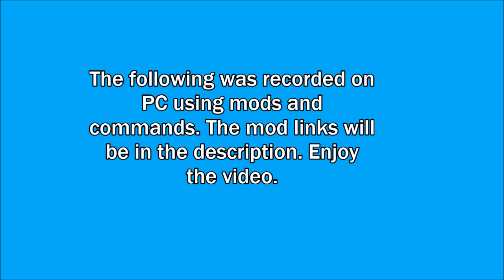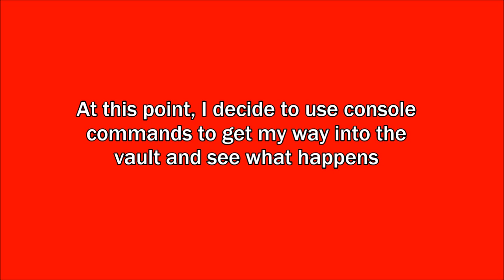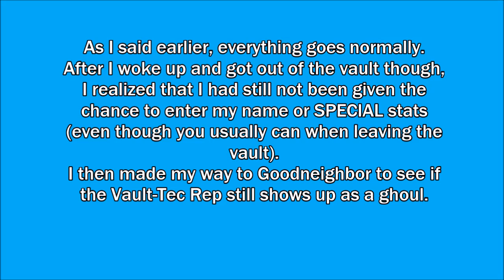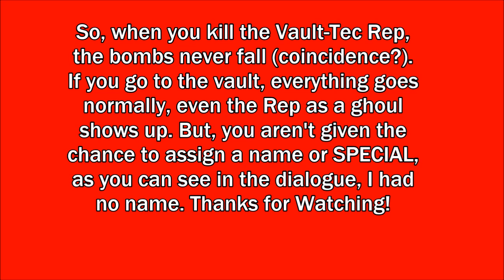Fallout 4: What Happens if you Kill the Vault-Tec Rep Pre-War?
In this video, I use a combination of mods and console commands to kill the Vault-Tec Rep before I talk to him, and show what happens. This isn't possible on consoles.
The mod that made this video possible
(No Essential NPCs by Abbalovesyou)

Fallout 4 is an action role-playing video game developed by Bethesda Game Studios and published by Bethesda Softworks. The fifth major installment in the Fallout series, the game was released worldwide on November 10, 2015 for Microsoft Windows, PlayStation 4, and Xbox One.[1]

Fallout 4 is a post-apocalyptic role-playing game developed by Bethesda Game Studios[2] and published by Bethesda Softworks. It is the fifth major installment in the Fallout series, and was released on Microsoft Windows, PlayStation 4, and Xbox One on November 10th, 2015, except in Japan, where it was released on December 17, 2015, possibly due to the need to censor some footage and references to atomic war, while still keeping the plot intact.[3]

The player is the Sole Survivor of Vault 111, who emerges 210 years to the day and time after the Great War. Prior to this, there is a brief period of gameplay during the pre-War era showing the player living with their spouse and child.

Fallout 4 is the first Fallout game to have native mod support for consoles. During the E3 2015, at the Xbox Conference, Todd Howard went on stage to tell the audience that Xbox One will offer mod support following the release of the G.E.C.K for PC in 2016. Sony's PlayStation 4 will support mods sometime in the future.

On February 16, 2016, Bethesda announced details, prices, and release dates for the first three add-ons for Fallout 4.[43][44] The first DLC, Automatron, which allows players to build their custom robot companion by using robot's parts, is set to be released in March 2016. This will be followed by Wasteland Workshop, which introduces both new build options for settlement and the ability for players to put captured creatures or humans in a cage, in April 2016. The third DLC, titled Far Harbor, is a story expansion that is set to be released in May 2016.[45]

Fallout 4's gameplay is similar to that of Fallout 3 and Fallout: New Vegas, the previous two main entries in the series. Returning features include a camera that can switch between a first-person and third-person perspective, and the ability to roam anywhere on the map. Fallout 4 introduces new features including a layered armor system, base-building, a dynamic dialogue system featuring 111,000 lines of dialogue,[2] an in-depth crafting system which implements every lootable object in the game, and much more. Enemies such as mole rats, raiders, super-mutants, deathclaws, and feral ghouls return in Fallout 4, along with the companion Dogmeat.[3]

Fallout 4 takes place in the year 2287, ten years after the events of Fallout 3 and 210 years after a Resource War over natural resources that ended in a nuclear holocaust in 2077.

The story begins on the morning of October 23, 2077 in Sanctuary Hills, with the player character, their spouse (Nate/Nora), their son Shaun, and their robotic butler, Codsworth. As the player character is preparing for an event at the Veteran's Hall in Cambridge, a representative from Vault-Tec comes to inform them that their family is approved for admittance into Vault 111, the local fallout shelter. Moments later, a news bulletin warns of an imminent nuclear attack. This forces the family into rushing to the Vault, where they are temporarily trapped outside when a nuclear bomb detonates nearby. The platform then lowers them just in time before the shockwave from the nuclear blast arrives, saving the family and other Sanctuary Hills residents that made it to the platform. Unfortunately, upon entering the Vault, the player character and family are tricked into entering cryogenic tubes by the Vault-Tec staff and frozen alive.